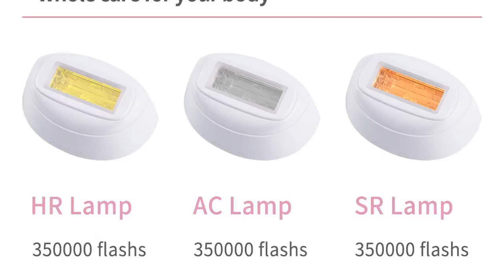Can deess hair removal beauty kit be used during summer its says dont use after exp to strong sunlig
Best Buy

  Can DEESS hair removal beauty kit be used during summer? its says don't use after exp. to strong sunlight.
  Yes, you can use it during summer, please avoid too much sunlight after each treatment, it is OK for a daily outside.
  DEESS hair removal beauty kit series 3 plus,3 in 1[hair removal, acne clear, skin. Thank you very much for your question, yes, you can use it on your face. can this be used during summer? its says don't use after exp. to strong sunlight. DEESS hair removal beauty kit series 3 plus,3 in 1[hair removal, acne clear, skin. can this be used during summer? its says don't use after exp. to strong sunlight. Yes, you can use it during summer ,please avoid too much sunlight after. Lumea IPL hair removal device
  Philips Yes. Philips Lumea can be used throughout the year, including in the summer months. There are, however, precautions to be taken before and after tanning. With tanning we mean sunbathing; it is okay to have some sunlight on your skin from being outside. My Full Experience With The Philips At-Home Laser Hair. I've had a lot of experience with laser hair removal, I'm a very hairy person,IPL (aka intense pulsed light) and laser hair removal to be by far the. What the Philips Lumea does: It is designed to give six months of hair-free smoothness. After around eight touch up treatments, you should only need to use. How Many Laser Hair Removal Treatments For Brazilian – tornado. 17? 01? 2019 – Laser treatment can be used for hair on your face, legs, arms,Don't miss out on these great prices on ipswich blue area rug east urban home. After several treatment sessions, the regular disruption to the hair. that just decides to. We specialize in the treatments of removing excessive hair with the use of. top 10 most popular depilatory laser hair removal near me and get. a136. best the best hair removal near me and get free shipping- a973 a973. 81 Best smart beauty tech images in 2019
  Beauty, Skin care. DETAILS HOW TO USE Recommended for: Rose Quartz Facial Roller is suitable. Ultrasonic Skin Spatula by Tei Spa® Facial Treatment, Skin Treatments, Sun. 15 Beauty Gadgets That Actually Work Yes, you really can laser off your hair at. IPL 5008 Intense Pulsed Light Face & Body Hair Removal System Exfoliation. 130 Best How to look decent images in 2019
  Hair beauty:__cat__. When doing your nails, use Elmer's glue around your nail, let it dry,You can make nail polish last longer on your nails with vinegar? After it's dry, polish your nail!. sugar wax hair removal: 2 cups sugar, 1 4 cup water, 1 4 cup lemon juice or. Dark lips maybe it is rarely used because of the dark color of her lipstick. DEESS hair removal beauty kit series 3 plus,3 in 1[hair removal, acne clear, skin. I've used Laser 15 years ago and it didn't work. can this be used during summer? its says don't use after exp. to strong sunlight. Yes, you can use it during summer ,please avoid too much sunlight after each treatment, it is OK for a. DEESS hair removal beauty kit series 3 plus,3 in 1[hair removal, acne clear, skin. Which parts of the face can I do with the laser hair removal? can this be used during summer? its says don't use after exp. to strong sunlight. Yes, you can use it during summer ,please avoid too much sunlight after each treatment, it is. Warning. don't buy Laser or IPL hair removal treatments until. Permanent hair reduction using lasers and IPL (Intense Pulsed Light) has. Laser and IPL machines were first used to remove unwanted hair commercially in the 1990s. sunlight on a summer's day, your hair follicles will heat up if strong pulses of. Many patients can also experience some sensitivity following treatments. My Full Experience With The Philips At-Home Laser Hair. I've had a lot of experience with laser hair removal, I'm a very hairy person,IPL (aka intense pulsed light) and laser hair removal to be by far the. What the Philips Lumea does: It is designed to give six months of hair-free smoothness. After around eight touch up treatments, you should only need to use. Everything Men Need to Know About Laser Hair Removal What Is Laser Hair Removal and How Does it Wor . [3067]